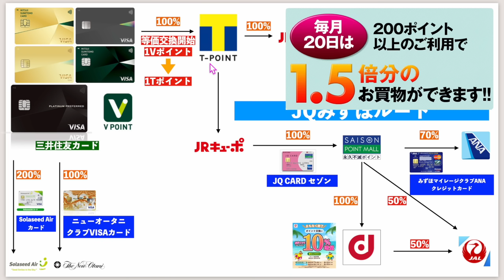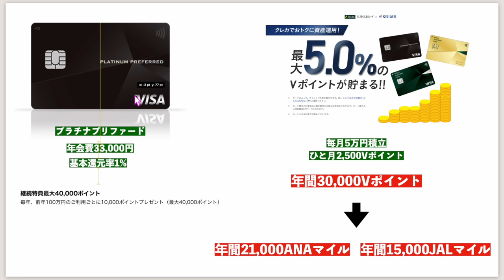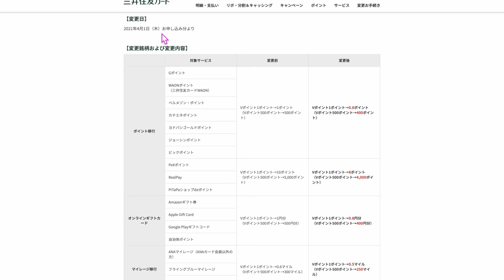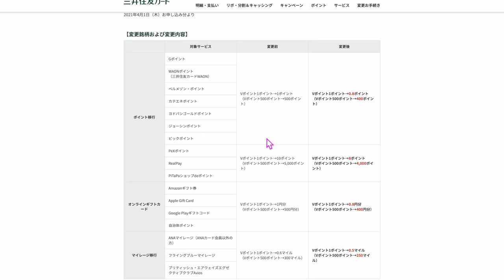【速報】Vポイント→Tポイント等価交換開始💳ANA/JALマイル交換レートUP✈️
✅Olive紹介キャンペーンエントー1000Vポイント

紹介コード
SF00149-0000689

番号　00098010